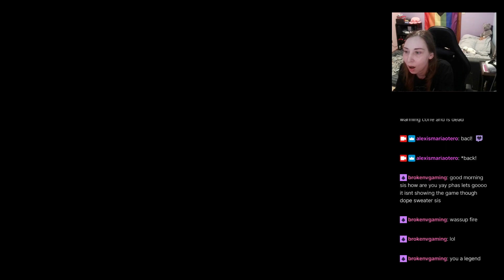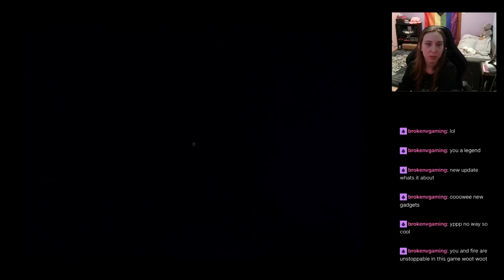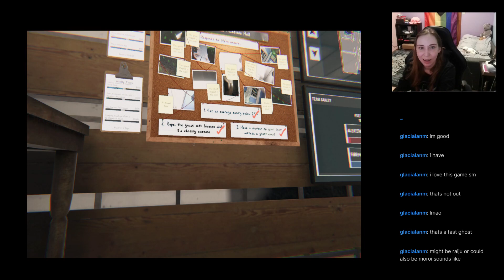"Phasmophobia" E45 ( Edit: no update, my bad, I'll edit the vid asap, so much went wrong! )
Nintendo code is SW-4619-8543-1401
Discord is alexismaria1992 #5192
Steam friend code is 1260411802
Oculus name is alexismariaotero

PC: ASUS ROG Strix
Processor: AMD R7
Graphics card: MSI RTX 4070
RAM: DDR4 32G
Memory: 1TB/250GB
Mic: WMT800
Webcam: NBPOWER 1080P 60FPS
Monitor: ONN 24